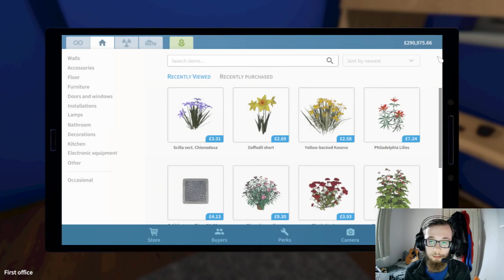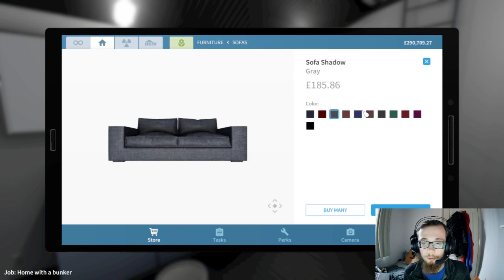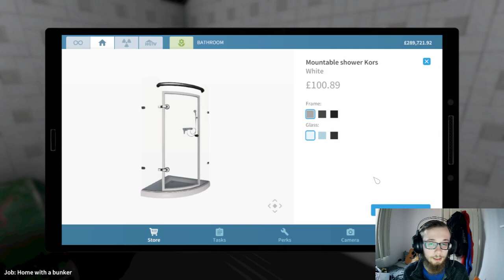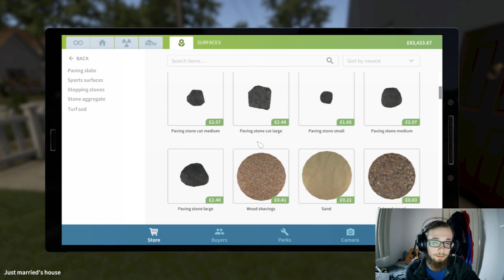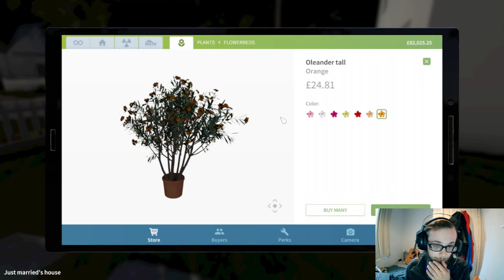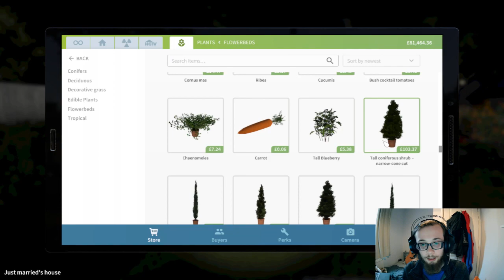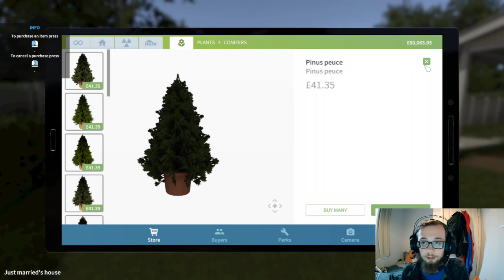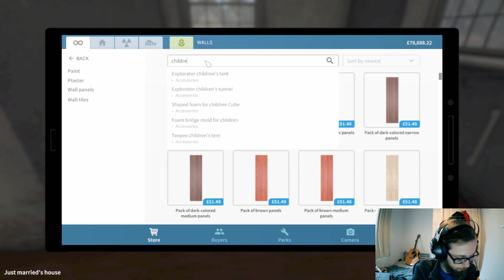House Flipper with Finlay! (2pm BST, 9am, EST) 08/07/2020